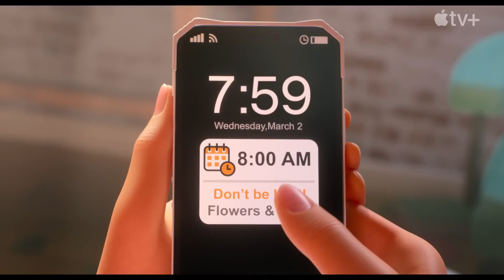Movies For Kids: Luck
Luck is a 2022 computer-animated fantasy comedy film directed by Peggy Holmes and co-directed by Javier Abad, from a screenplay written by Kiel Murray, and a story by Murray and the writing team of Jonathan Aibel and Glenn Berger, based on an original concept created by Rebeca Carrasco, Juan De Dios, and Julián Romero. Produced by Skydance Animation, the film features the voices of Eva Noblezada, Simon Pegg, Jane Fonda, Whoopi Goldberg, Flula Borg, Lil Rel Howery, Colin O'Donoghue, and John Ratzenberger. Set in the Land of Luck, the story follows the unluckiest person named Sam Greenfield (Noblezada), as she must unite with an anthropomorphic cat named Bob (Pegg) to turn her luck around.